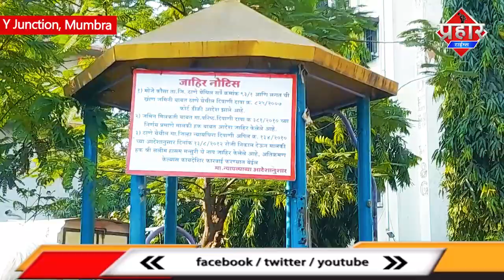TMC के गार्डन की जमीन पर दावा किसी और का || Islamuddin Khan || Aapka Prahar Times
TMC के गार्डन की जमीन पर दावा किसी और का || Islamuddin Khan

TMC के गार्डन की जमीन पर सलीम मंसूरी नाम के शख्स का दावा है ,की ये जमीन उसकी है जब RTI ओवैस का कहना है कि ये गार्डन TMC का है